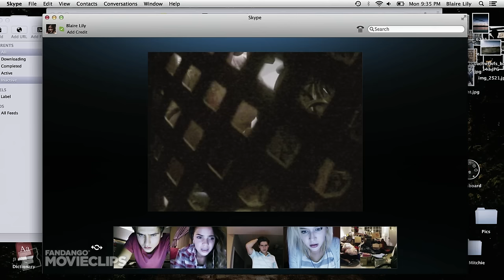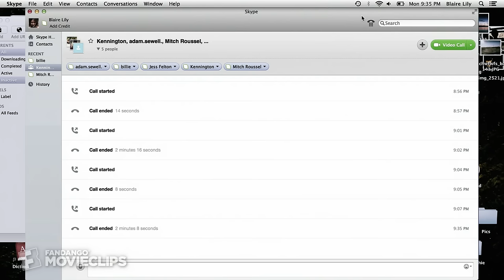Unfriended (2014) - Something in Ken's Room Scene (4/10) | Movieclips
CLIP DESCRIPTION:
Things get crazy after Billie's webcam is found in Ken's (Jacob Wysocki) room.

FILM DESCRIPTION:
Horror takes place on the computer screen in this modern supernatural thriller directed by Levan Gabriadze. A year after a viral shaming video resulted in the suicide of a classmate, several high-school students are terrorized by an anonymous online presence seeking the source of the video.

CREDITS:
Cast: William Peltz, Renee Olstead, Shelley Hennig, Jacob Wysocki, Moses Jacob Storm
Director: Levan Gabriadze
Producers: Timur Bekmambetov, Peter D. Coogan